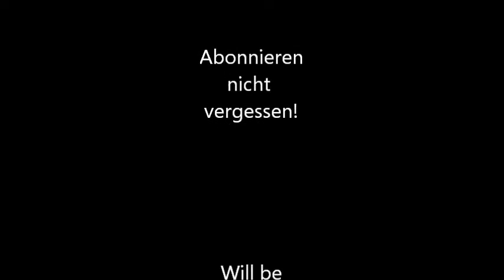ZG 38 Motorprobelauf!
ZG 38 mit Topfdämpfer und 90° Ansaugung auf einem fertigen Motorspannt bei Probelauf!